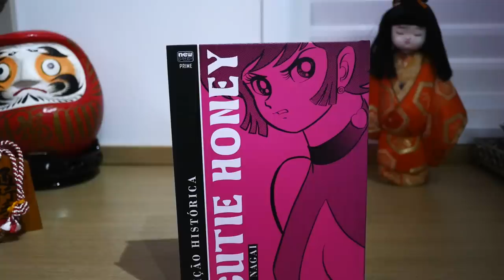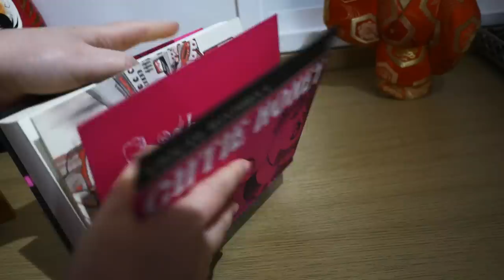ANIME POLÊMICO CHEGOU NA NETFLIX! O que achei de BASTARD!!?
Bastard!! chegou com novo anime na Netflix e comentei tudo que achei dessa versão de Dark Schneider.

✨ ME SIGA!!!